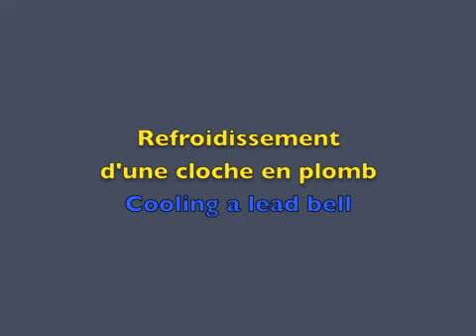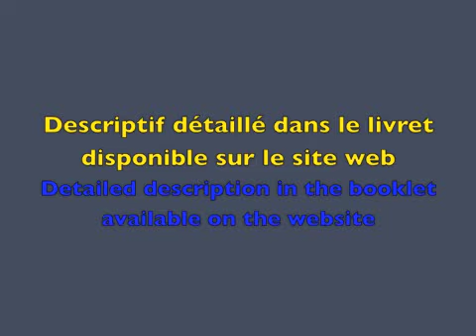Refroidissement des solides.Cooling of solids.Cloche en plomb.Lead bell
Refroidissement des solides.

I. Matériels.
1) 2 L de diazote liquide N2 (l)  dans un vase Dewar, une pince en bois, un porte tube à essais.
2) 2 tubes à essais avec du soufre S, deux autres avec de l’oxyde de plomb Pb3O4 , deux autres avec de l’iodure de mercure HgI2 .
3) 1 cloche en plomb.
4) Des gants, une paire de lunettes.
II. Action.
1) On place 3 tubes à essais dans le  diazote liquide N2 (l) . Les 3 autres serviront de témoin.
2) Après refroidissement à -196°C, on sort les tubes et on compare les couleurs.
3) Le soufre jaune à température ambiante est devenu blanc.
4) Le minium, oxyde de plomb rouge orangé devient jaune orangé.
5) L’iodure de mercure rouge devient jaune orangé.
6) L’humidité ambiante forme un brouillard blanc.
7) La cloche en plomb sonne mal à température ambiante. Elle est refroidie et sonne mieux.
III. Que  s’est–il passé ?
1) En refroidissant des solides, des variétés allotropiques apparaissent.
2) Cela se traduit par des changements de structure que la lumière met en évidence.
3) Le plomb est un métal mou qui ne sert jamais à faire des cloches.
4) Normalement une cloche est en bronze alliage d’étain et de cuivre.
5) A basses températures, le plomb durcit et donne un son plus mélodieux.
6) L’humidité donne de la neige qui recouvre la cloche.
7) Ces transformations sont réversibles.

IV. Réactions.
1)   N2 (l)  →  N2 (g)
V. Précautions.
1) Ne pas toucher  le diazote liquide N2 (l)  avec les doigts.
2) Mettre des lunettes et des gants.
3) Travailler dans une pièce aérée.
4) Lire  les fiches de sécurité  FDS  du diazote liquide N2 (l)  .

 Cooling of solids.

I.  Equipment :
1)  2 L of nitrogen liquid N2 (l)  in a dewar, a test tube holder,a test tube rack.
2) 2 test tubes with sulfur S, 2 test tubes with lead oxide Pb3O4 and 2 test tubes with            mercury iodide  HgI2.
3) 1 lead bell.
4) gloves, safety glasses.

II.   Action :

1) 3 test tubes are placed in nitrogen liquid.The others will serve as a witness.
2) After cooling to -196 ° C, we exit the tubes and compare colors.
3) The yellow sulfur at room temperature becomes white.
4) The red lead oxide turns orange-red.
5) The red mercury iodide turns  yellow-orange.
6)  Air humidity generates a white cloud.
7)  The lead bell sounds bad at room temperature. Cooled bell sounds better.

III.   What happened ?
1) In cooling of solids, allotropic forms appear .
2) Changing colors  highlights the change of structure.
3) Lead is a soft metal that is never used for making bells.
4) Usually a bell is made with bronze alloy of copper and tin.
5) At low temperatures, lead hardens and gives a more melodious sound.
6) Moisture gives the snow that covers the bell.
7) These changes are reversible.
IV.   Reactions :
1)   N2 (l)  →  N2 (g)

V.   Precautions :
1) Avoid spilling nitrogen liquid , do not touch it with bare hand.
2)  Wear safety glasses.
3) Work in a ventilated area to avoid possible suffocation due to too much nitrogen gas.
4)  Read  MSDS nitrogen N2 (l)  .